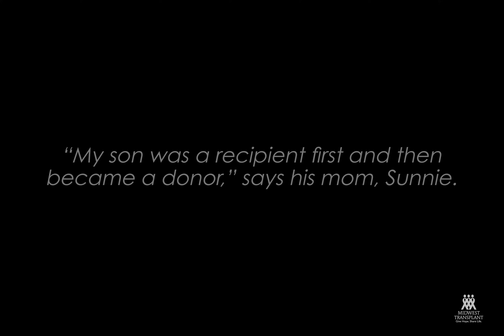Thomas Melvin — Organ Recipient and Donor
Organ donation has touched the Melvin family in a way that few understand.